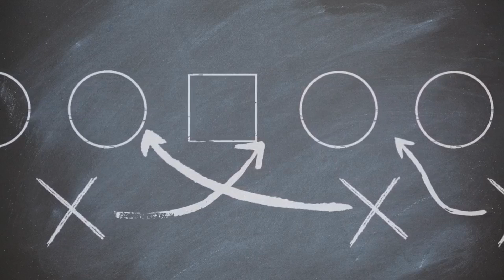We Break Down College Football Hot Seat Coaches for 2024!